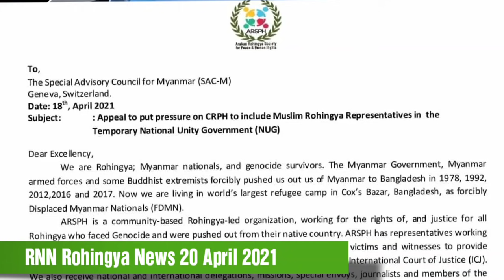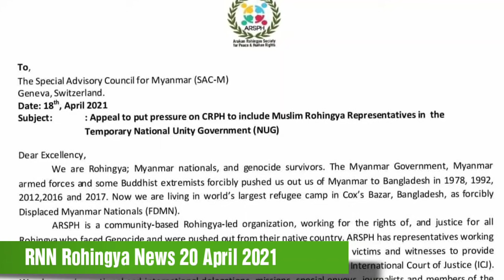RNN Rohingya Daily News 20 April 2021